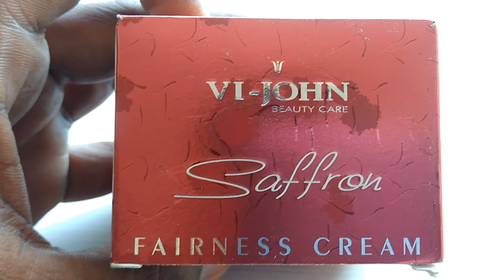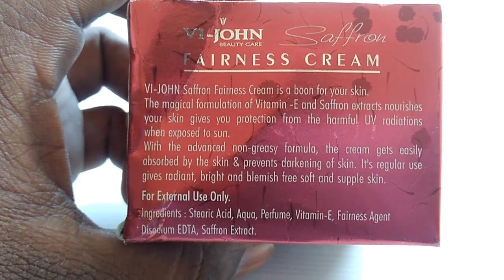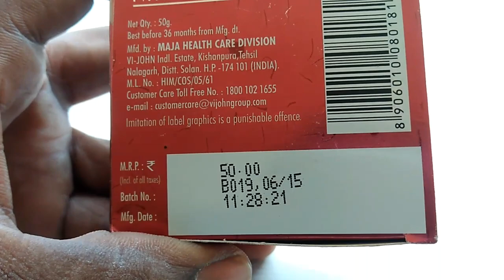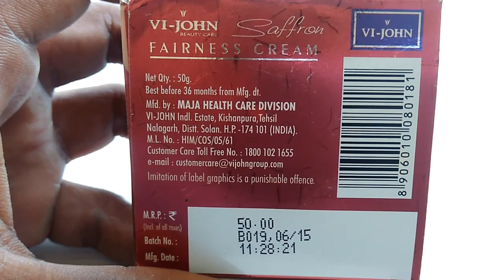अब पाइए सितारों वाला गोरापन (bane बेहिचक गोरा)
Vi-jone beauty fairness cream
Rs-50
New SONI
Ab paiya  Sitaro wala gorapan